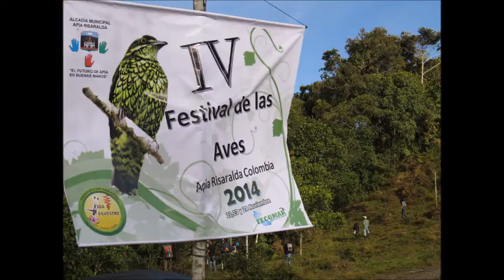IV Festival de las aves Apia Risaralda 2014